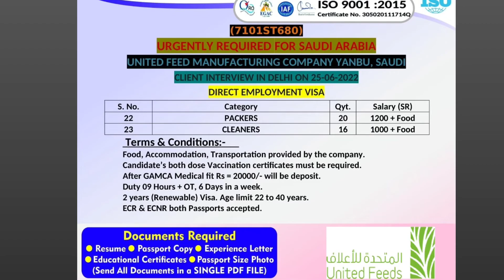United feed manufacturing company Yanbu,Saudi client interview on 25.6.22| ADIL MALIK EDUCATION